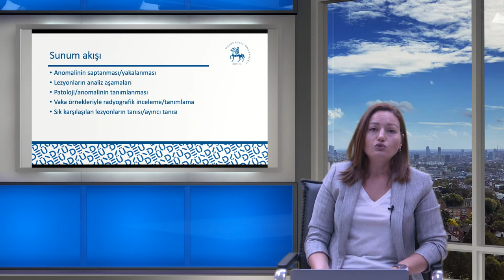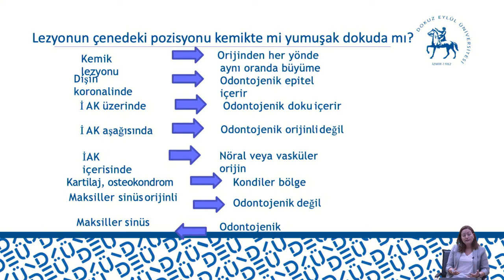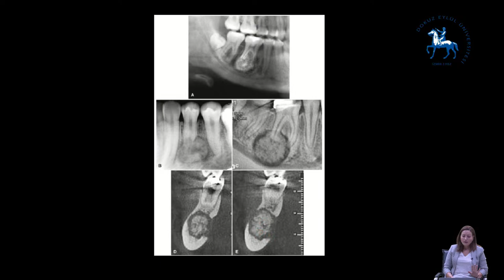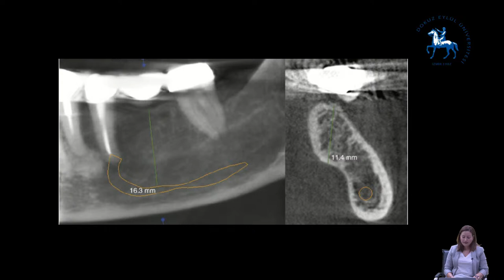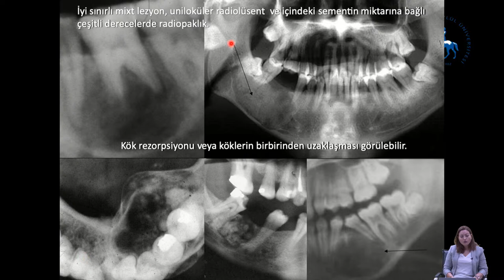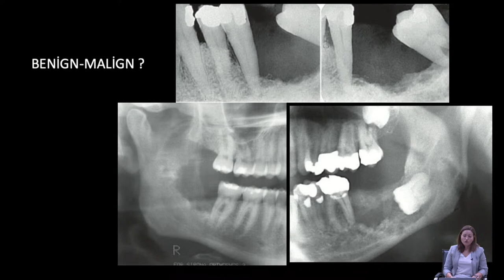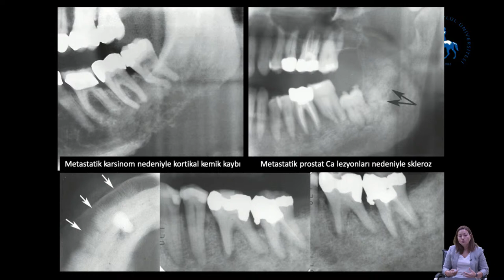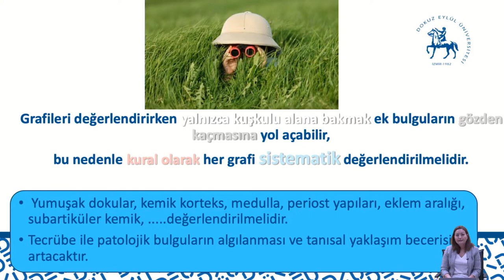VAKALARLA RADYOLOJİK DEĞERLENDİRME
Doç. Dr. Eda Didem YALÇIN
DEÜ DİŞ HEKİMLİĞİ FAKÜLTESİ